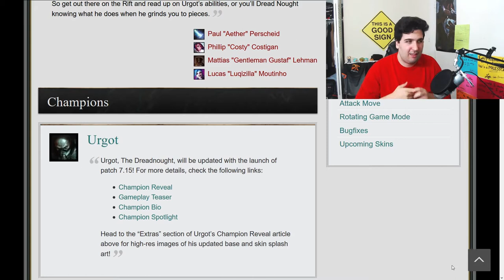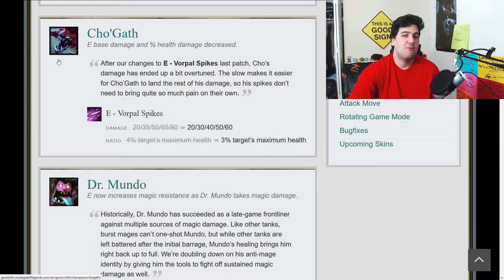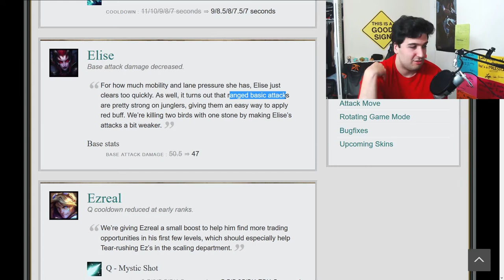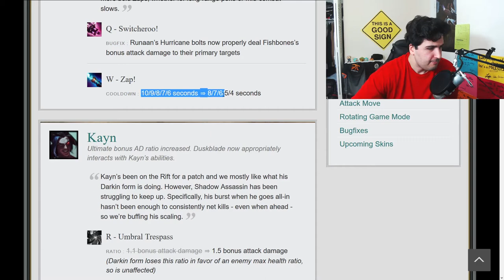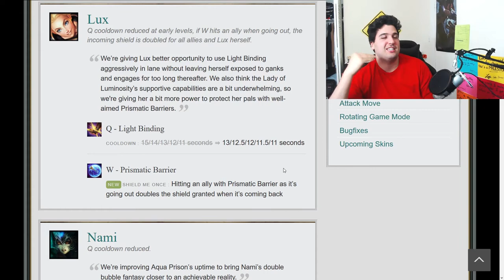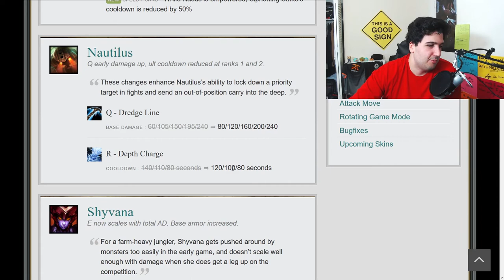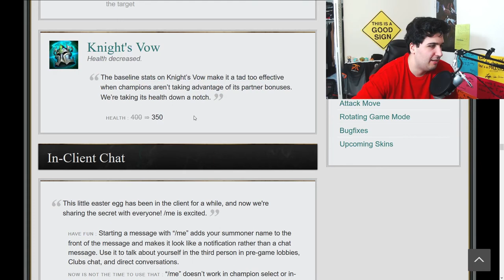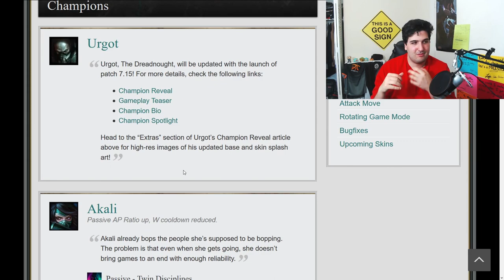RIOT IS BUFFING MAGES?! - PATCH 7.15 COMPLETE REVIEW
Here's a complete review of the 7.15 League of Legends patch note.

Riot games is introducing some very interesting mages updates that should balance out the broken lethality fashion. Very interesting ups and nerf. Check it out and share it with you league friends :)

Cheers